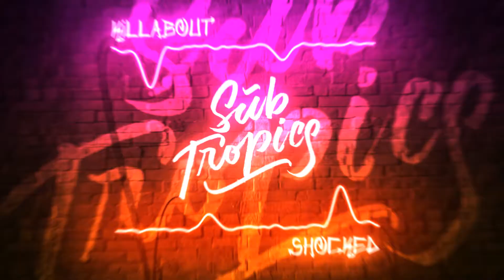KillAbout - Shocked ✊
Fresh and hot jungle terror dance music for the tribe. 🎶 Enable the dark theme 🌑, turn the neon lights on ⚡ and turn the music up 🔊. jungleterror trap moombahton jerseyclub. Let’s get the party going! 🎉🔥🤟

👕 All profits go into promoting the channel and helping the artists!

The theme of the channel was inspired by some amazing artists and music channels like Wiwek, Rawtek, Trap nation, Terror nation, and Barong family. If you are looking for more music in a similar style, check them out.

The right to use THIS song cannot be granted by us, but if you would like to use music from the channel, contact the artists or check out Subtropics releases playlist. The songs in it are owned by us.